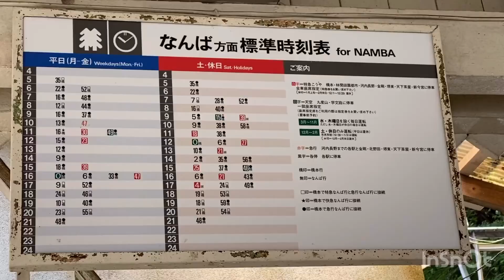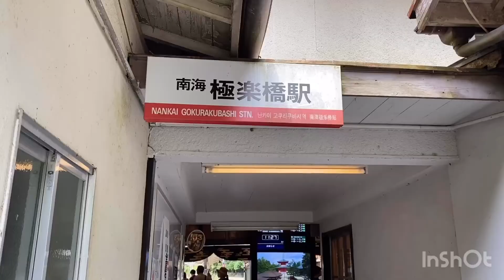【標高535mの終点/始発駅】南海 高野線『極楽橋駅』